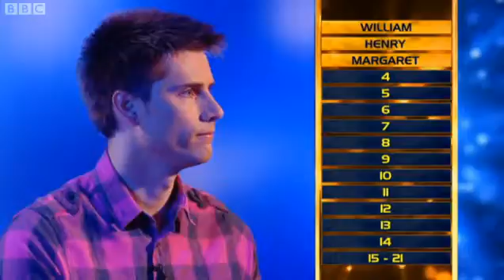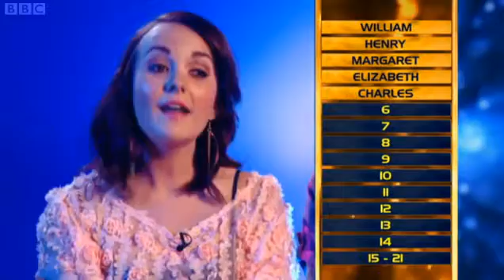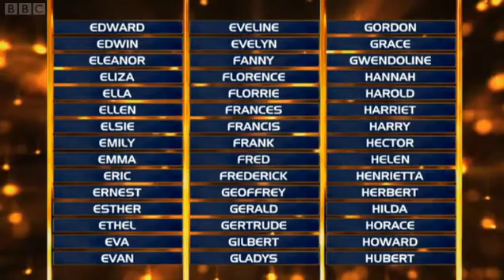Who Dares Wins - Most Popular Boys and Girls Names 1900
The most popular baby names in England and Wales in 1900.
Who Dares Wins, BBC, 30/3/13